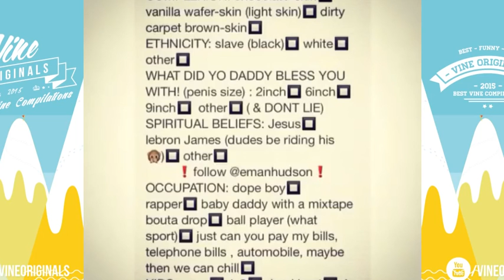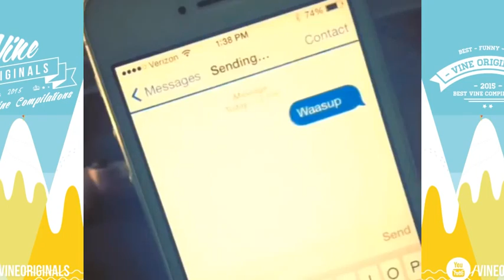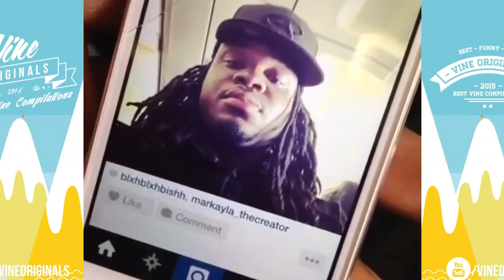Emmanuel Hudson Best Vine Compilation ★ 2015 ✔ New ★ HD ✔